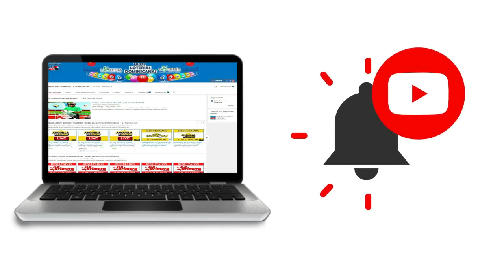Resultados de la loteria El Extra de hoy 24 de Septiembre del 2020